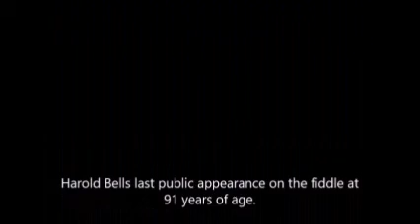Spring Breeze pt3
Last segment of On a Spring Breeze 1997